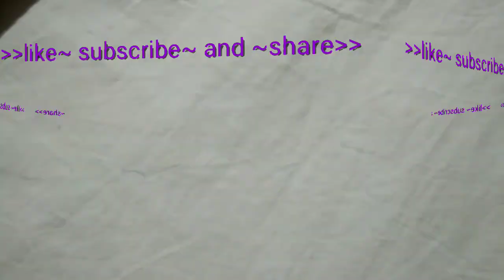शराब का नशा उतारने 2 मिनट में 100%//